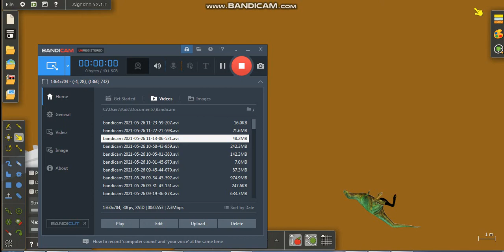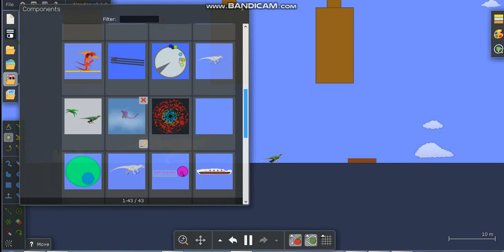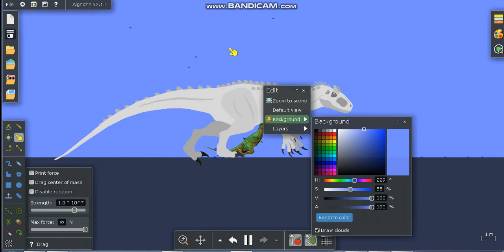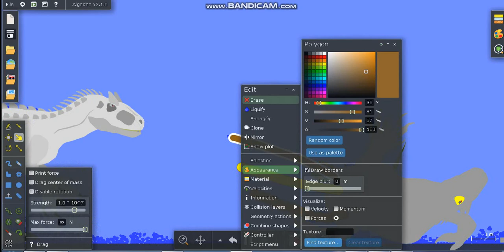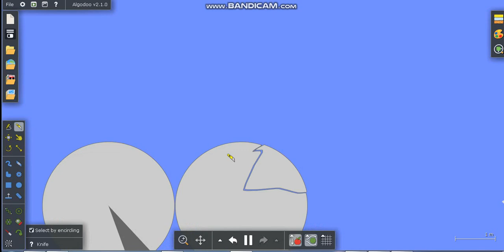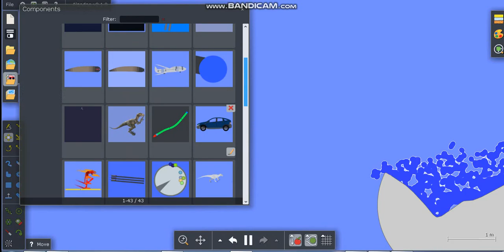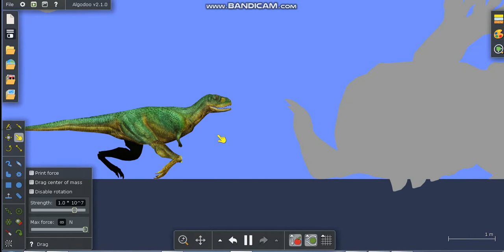t rex nest